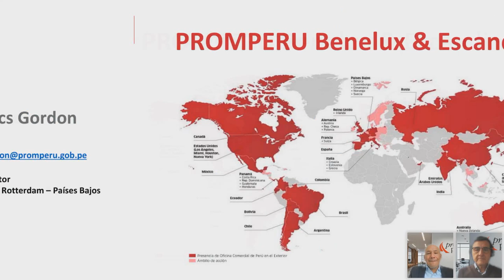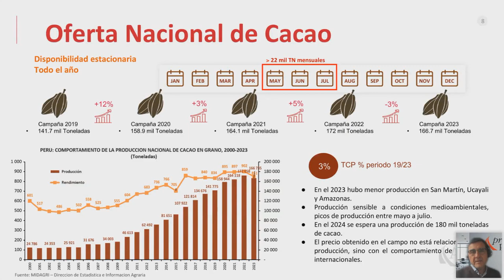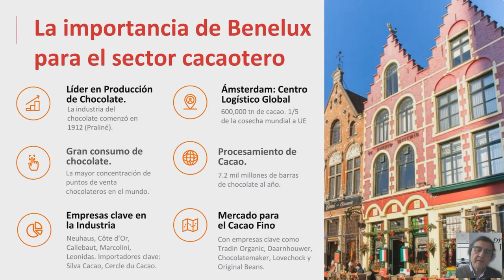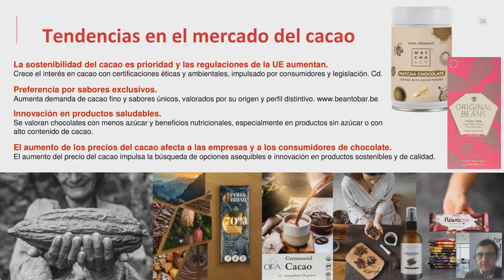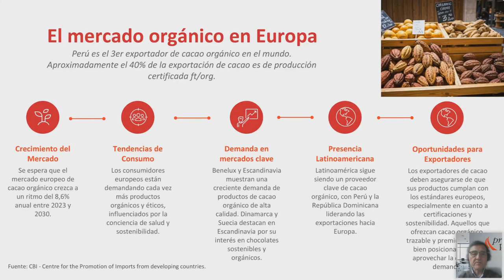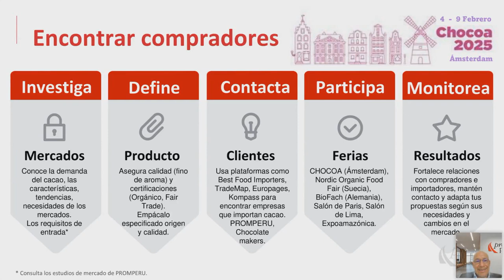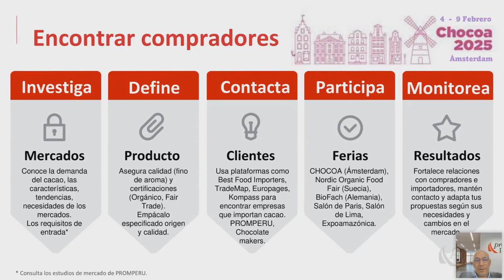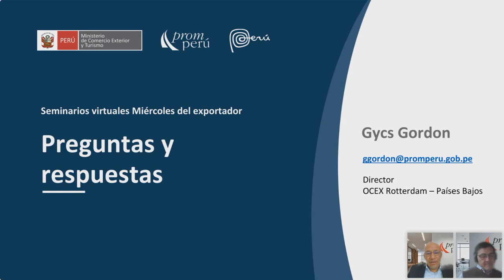Oportunidades de mercado para el cacao en Benelux y Escandinavia - 13 noviembre 2024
Ponencia Miércoles del Exportador.Gordon, Gycs. Encontrarás la presentación y video en el Repositorio PROMPERÚ